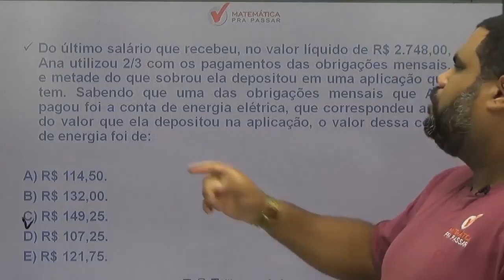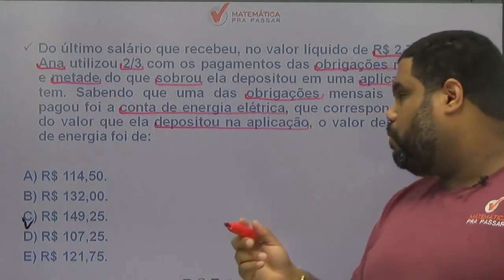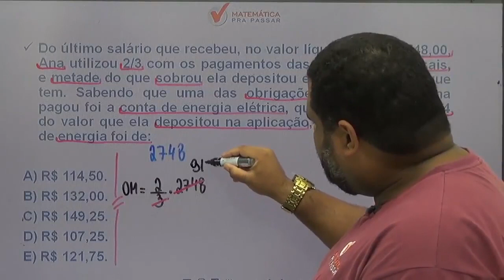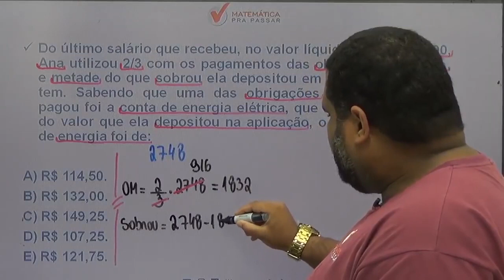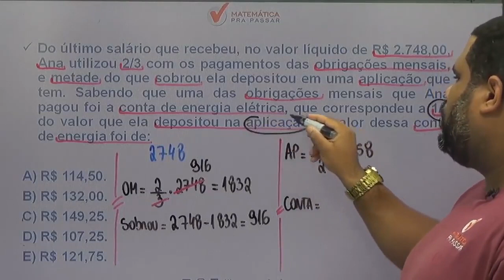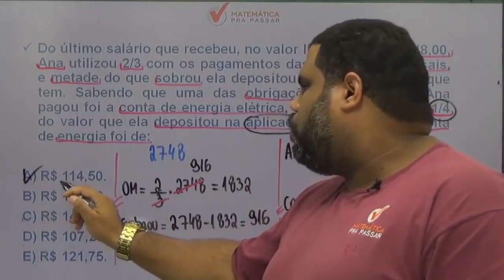Matemática para PM SP |Dica 47| Problemas envolvendo frações como você nunca viu